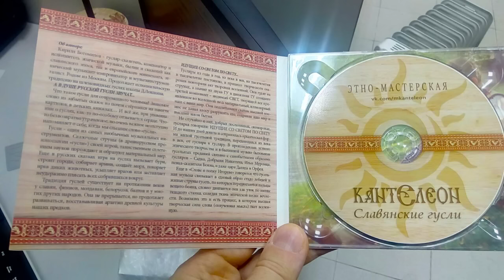Русские Гусли слушать без остановки 1 час - Кирилл Богомилов | Альбом Со Светом по свету ©2016 Gusli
۞ Альбом 2016 "Со Светом по свету" © Кирилл Богомилов. Русские Гусли и флейты. Заряжает на благородные поступки и мысли! Слушайте гусли и будет вам радость!
☛ Слушать гусли онлайн и скачать музыку в подарок: ☛ (Яндекс.Музыка, VK, Spotify, iTunes и др...) ♫ Усладите же ваш слух! 🍀 Потому что создано с душой!   /Не забудьте добавить в свой плейлист, чтобы не потерять!/

☝ Пришлась музыка по нраву? Пишите в комментариях Л-Ю-Б-О и ставьте нравлик ㋛! Так я буду знать, что мой труд не напрасен! Создано с любовью к Руси!

◈ Гусли, флейты, аранжировка: Кирилл Богомилов
◈ Студия Кантелеонъ © 2016. Фото – Елена Попова. Мастеринг – Виктор Кузнецов.
В произведениях использую шлемовидные гусли (25 и 37 струн) с басовым регистром,  славянские флейты и другие этнические инструменты.

- Гусли с глубоким звуком, монохорд для медитаций, гигантский бубен или свирели здесь: ☛ (У нас есть отличные мастеровые инструменты от нашей мастерской в наличии с обучением онлайн).

- Какие гусли лучше выбрать для себя и как быстро научиться играть без знания муз. грамоты?  (пишите/звоните):  👉 Тел, WhatsApp, Telegram: 📞✆ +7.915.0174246   Кирилл да Марья.

☝ Желаете превратить свой дом в сказку? Заведите в доме гусли!  🍀 Потому что создано с душой!

- Поддержите мой труд: приобретая музыку - вы помогаете мне создавать новую музыку!  /Музыка на ФЛЕШКЕ/MP3(flac)/CD, музыка для кино и Youtube, гусли от мастера с обучением, свирели/

🍀 Пусть гусли принесут в ваш дом ощущение мира, спокойствия и совершенной гармонии!

- Вы можете использовать музыку на гуслях для ваших видео, в кино и анимации - просто напишите мне, чтобы узнать как это сделать  (есть музыка не вошедшая в альбомы).
Также есть ноты, партитуры, минусовки, MIDI и т.д.

Гусли всегда были и остаются неотъемлемой частью русской культуры, их красивое переливчатое звучание ассоциируется с Родиной, миром, покоем, чем-то бесконечно родным и привычным. Вот почему я поставил цель открыть миру красоту нашего исконно-русского инструмента!

ТРЕК-ЛИСТ (РУССКИЕ ГУСЛИ):
00:00 – 05:19 -- Соловушкина-соловейская
05:19 – 09:08 -- Приди Душе светел
09:08 – 13:42 -- Новгородская плясовая
13:42 – 19:01 -- Рыцари света
19:01 – 20:33 -- Лесная песнь
20:33 – 23:34 -- Не плачь, мать сыра земля
23:34  – 29:04 -- Садко
29:04 – 31:12 -- Каталонский Вирелай
31:12 – 35:56 -- Величальная песнь
35:56 – 39:02 -- Хороводная плясовая
39:02 – 42:07-- На Волге-матушке
42:07 – 47:20 --Садко у Морского царя
47:20 – 53:06 -- Эй вы, калики!
53:06 – 57:20 -- Русская былина
57:20 – 01:01:45 Колесо времени Сварога
01:01:45 – 01:05:40 -- Лебединая песнь (Интерпретация произведения П.И. Чайковского "Русский танец")
01:05:40 – 01:07:50 -- Былина светлых витязей
01:07:50 – 01:10:03 -- Дама из Эльче
01:10:03 – 01:13:22 -- Калевала
01:13:22  – 01:17:42 --  Рыцарский турнир Гамурета
Автор музыки Кирилл Богомиловъ, кроме "Калевала" (Карело-финский народный эпос), "приди Душе светел", "Величальная" (Леонид Белый), "Песнь Садко" (из к/ф Садко)

1 час волшебной музыки на шлемовидных гуслях и славянских флейтах.

© Авторские права на все аудиоматериалы: К. Богомилов

Русские гусли слушать без остановки 1 час - Дебютный альбом Кирилла Богомилова "Со светом по свету" © 2016 Gusli / Гусли - Кирилл Богомилов - Кантелеон | Альбом «Со Светом по свету» © 2016